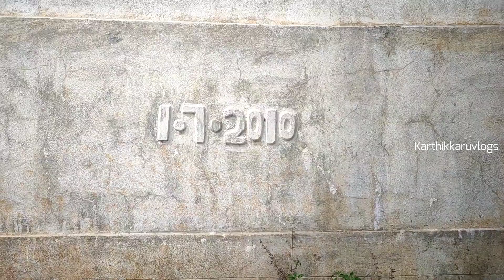Why did we stop farming || What Happened || Karthik Karu Vlogs